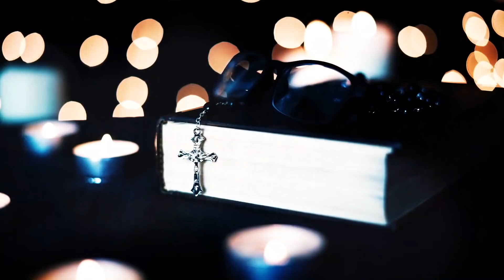ORAÇÃO DA MANHÃ | 24/06/2021 | PADRE REGINALDO MANZOTTI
Bom dia filhos e filhas, nesta Quinta Eucarística, hoje celebrando o dia de São João Batista, razão de todas as Festas Juninas e claro, suplicando as graças necessários ao Sagrado Coração de Jesus.